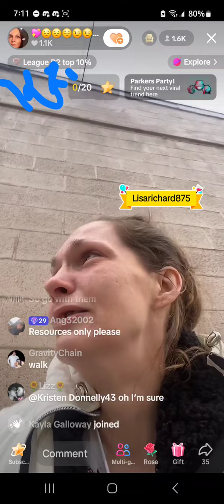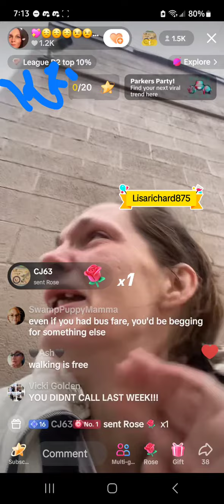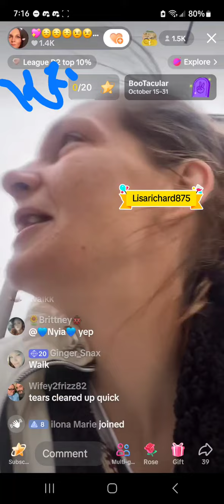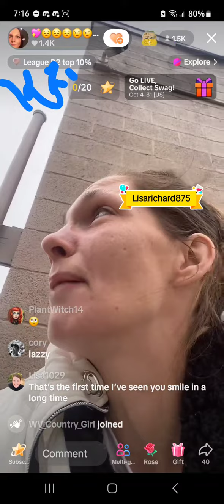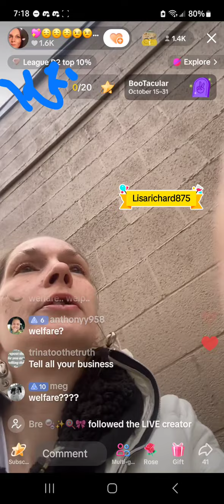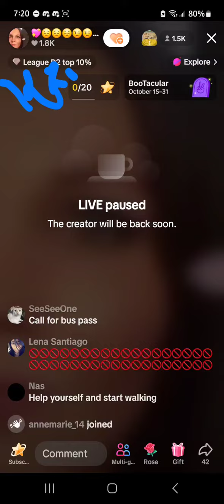Lisa Richard 10/15/24 7:10AM